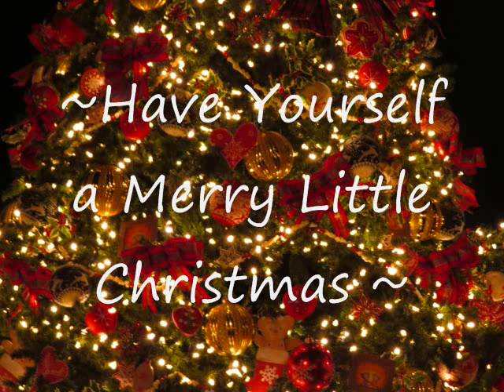~Have Yourself A Merry Little Christmas~ guitar cover